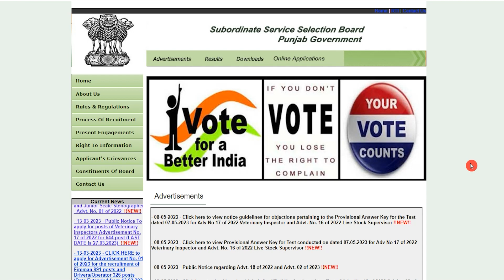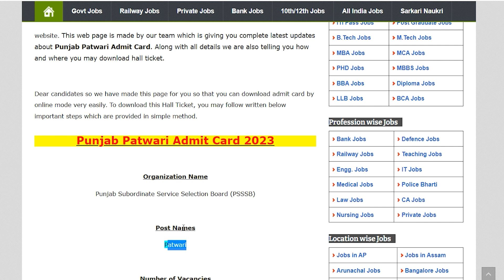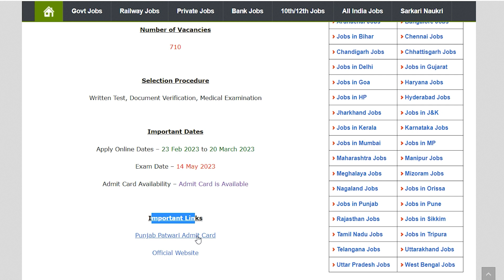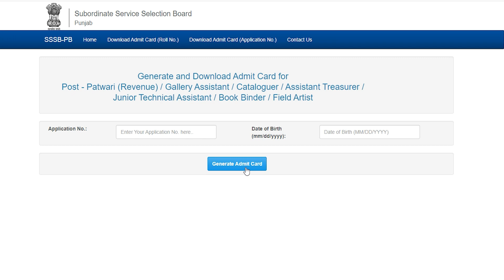Punjab Patwari Admit Card 2023 Kaise Download Kare || PSSSB Patwari Hall Ticket, Exam City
Hey guys, here in this video we are providing you details about Punjab Patwari Admit Card 2023 latest update. Here we are telling you all steps from which you can download your Punjab Patwari Admit Card very easily. For more information related to this News see this video till the end.

If you have queries and suggestion related to Punjab Patwari Admit Card 2023 you can comment in the given below comment box.